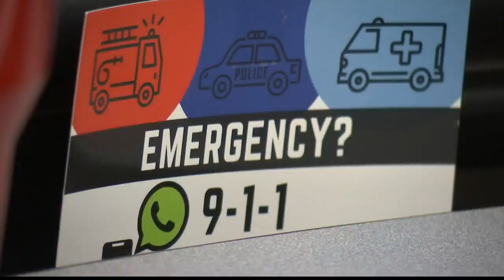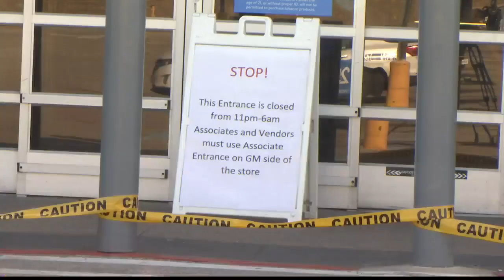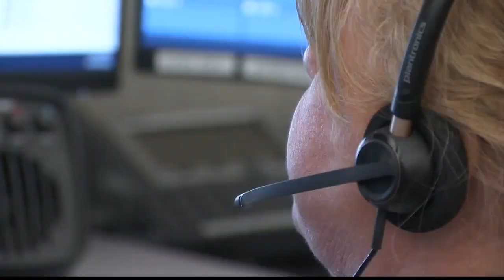Dispatchers react to chaos during Walmart shooting